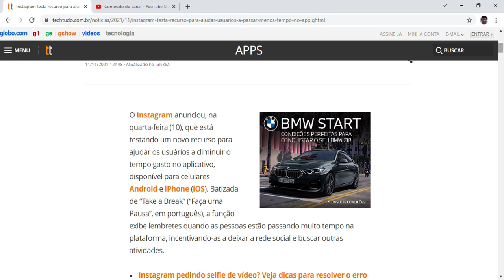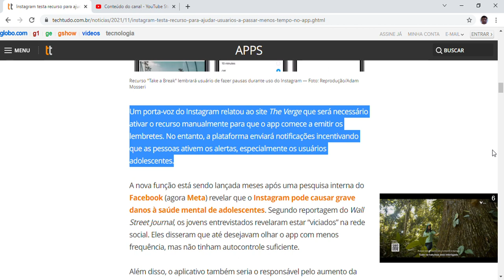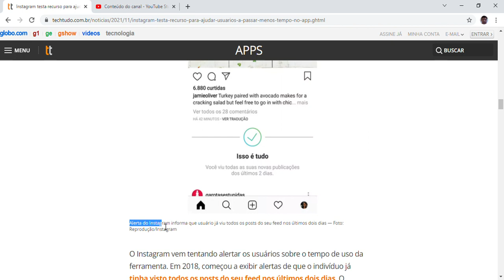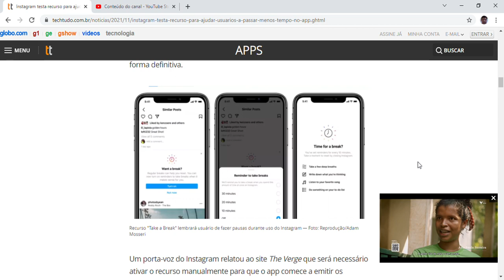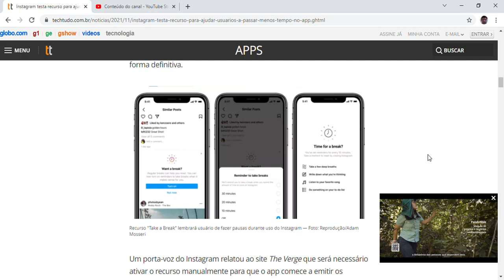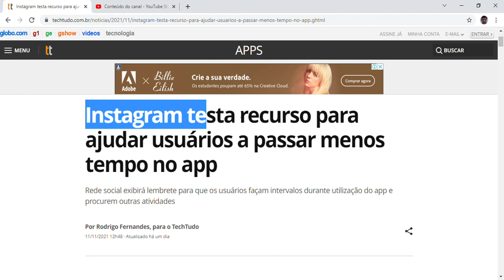Instagram testa recurso para ajudar usuários a passar menos tempo no app